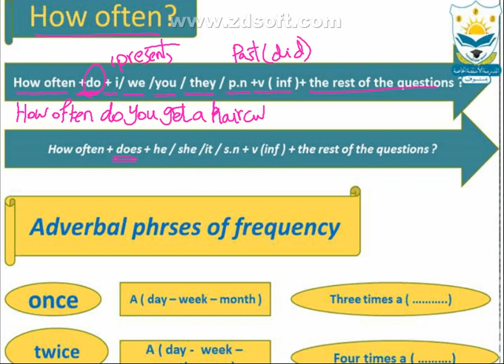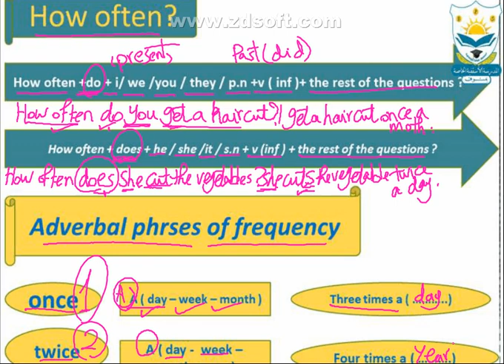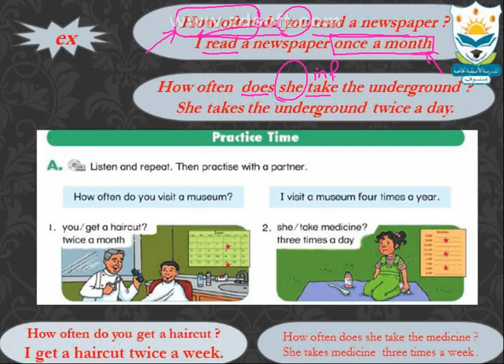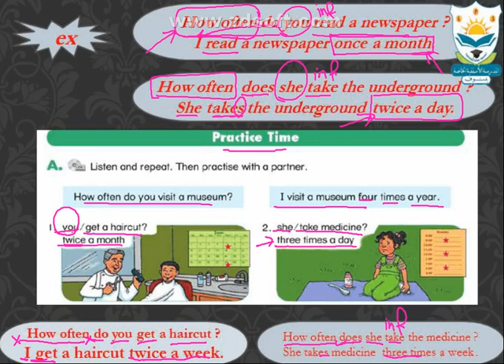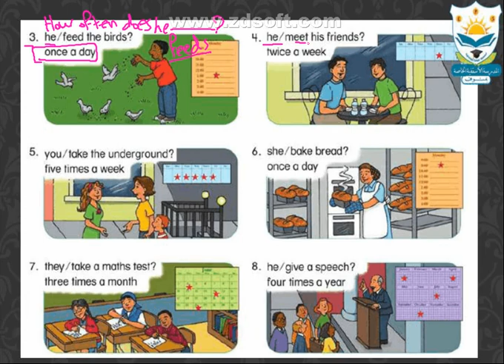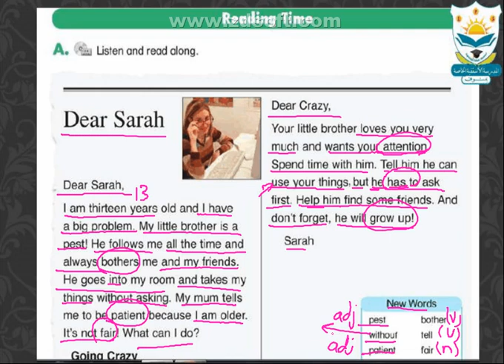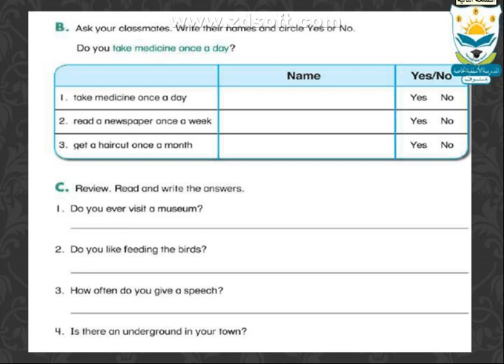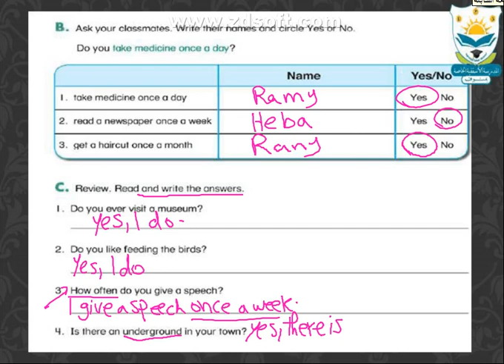Time for English 6 Unit5 part2 by miss rasha atia